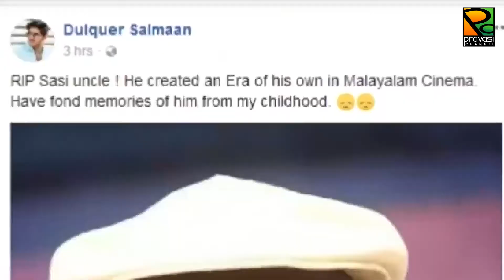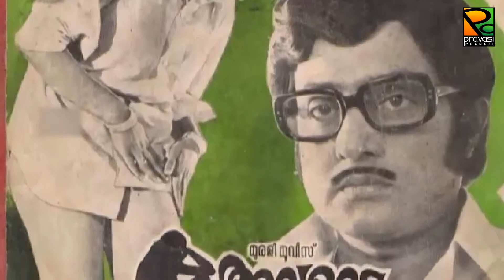IV SASI NEWS on PRAVASI CHANNEL